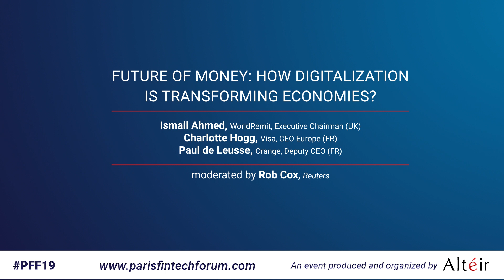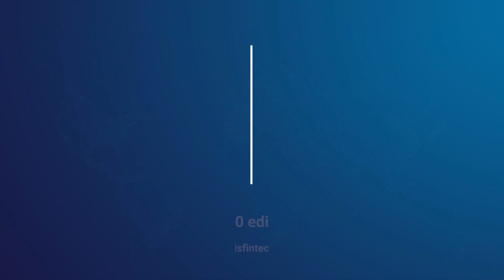Future of money : How digitalization of finance is transforming economies ? - PFF19 - Full Video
Panel : Future of money : How digitalization of finance is transforming economies ? at Paris Fintech Forum 2019

moderated by R. Cox, Global Editor, Reuters (US)

Speakers :
P. de Leusse, CEO, Orange Bank (FR)
C. Hogg, CEO Europe, Visa (UK)
I. Ahmed, Executive Chairman, WorldRemit (UK)